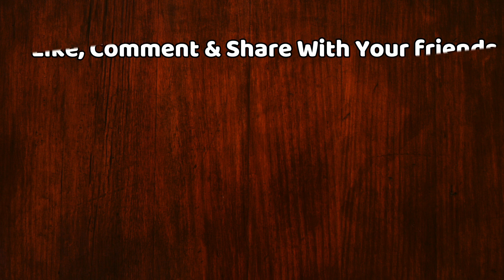Bigg Boss 13 : Hindustani Bhau Fun With Mahira Hug And Kiss During Luxury Budget Task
Hindustani Bhau Bigg Boss 13 | Siddharth Shukla Bigg Boss 13 | Siddharth Shukla Shehnaz Gill Bigg Boss 13 | Rashmi Desai Bigg Boss 13 | Mahira BB 13

Editor :-